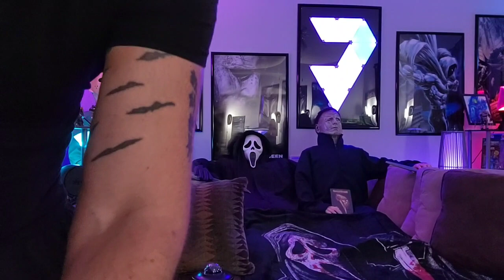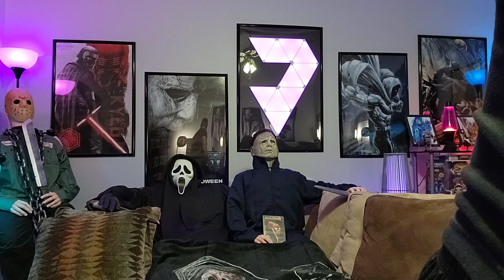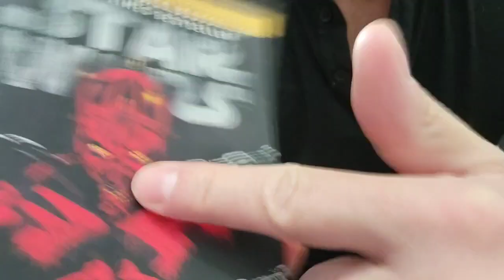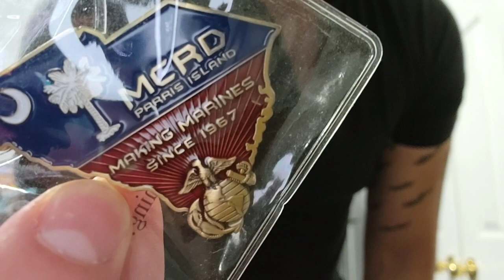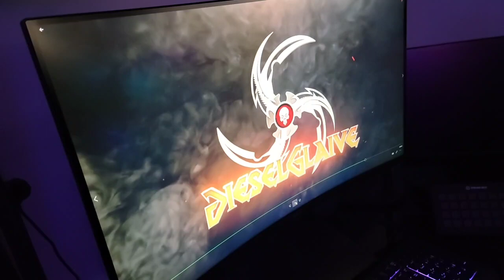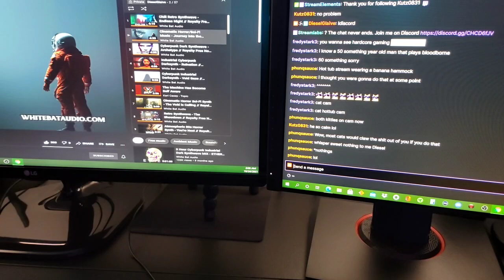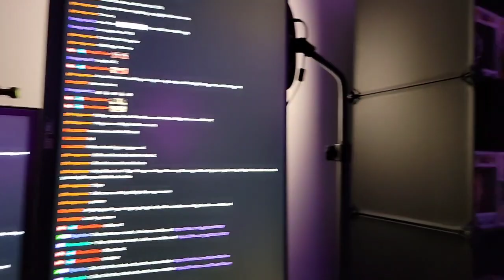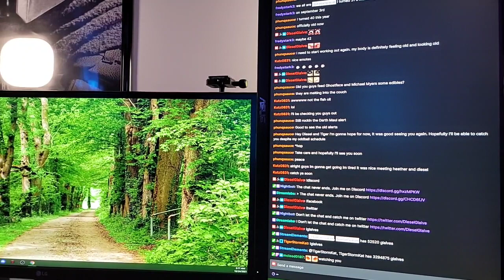Chillin and still building stream.